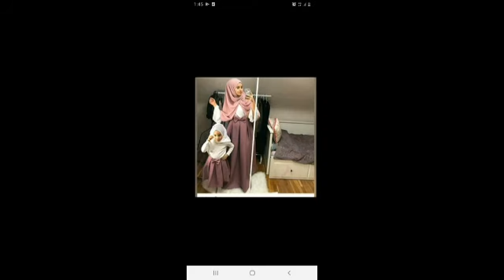Beautiful skirt and tops|skirt and top compinations||emirash boutique